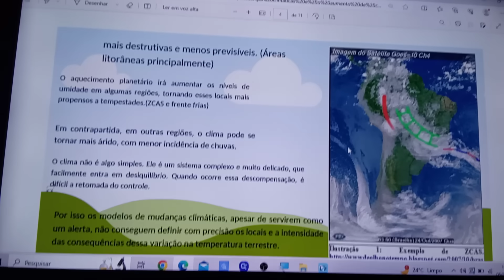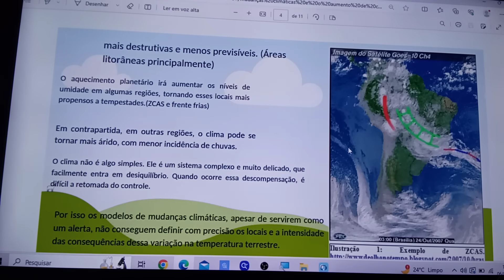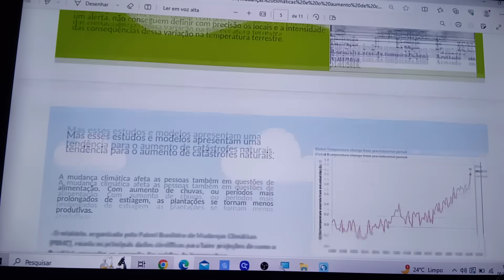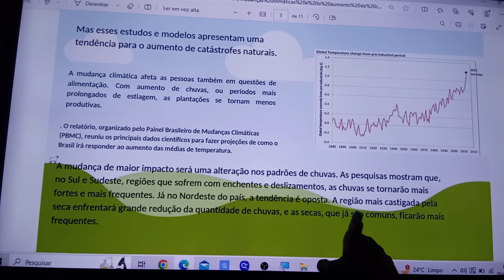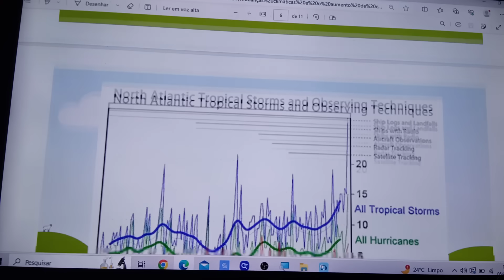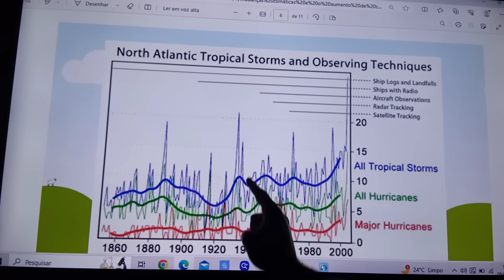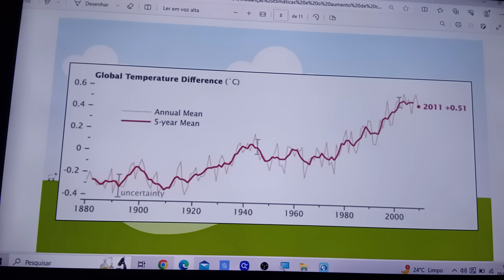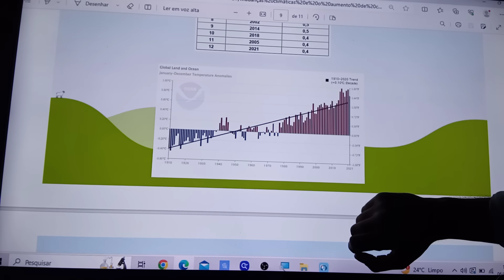É MUITO GRAVE E PREOCUPANTE! ALERTA PARA O BRASIL!!!